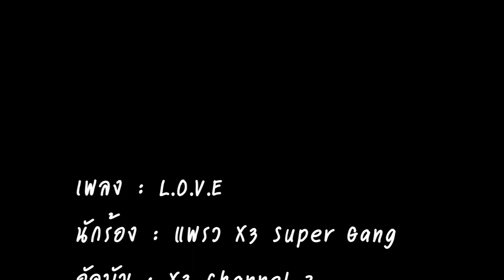L.O.V.E โดย แพทย์และเจ้าหน้าที่ รพ.วิเชียรบุรี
สวัสดีปีใหม่และต้อนรับเดือนแห่งความรัก